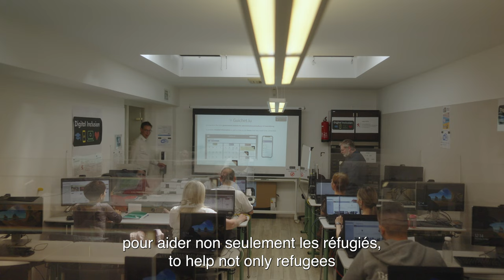Faces of Luxembourg #5 - Patrick de la Hamette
👋📽 Discover FacesofLuxembourg!

Join us as we dive into the untold stories of those who shape Luxembourg as our common ground.

Every first Friday of the month, a new chapter of FacesofLuxembourg will be presented to you. 😍🗓

In this new episode, meet Patrick de la Hamette, an inspiring change-maker! 💡

Patrick is the visionary founder of @digital_inclusion_asbl, with a mission to make information technology accessible to everybody, as well as to promote social inclusion through digital technology. 💻🌐

👉 OurCommonGround.lu

🎬 Découvrez FacesofLuxembourg !

Rejoignez-nous pour découvrir les histoires inédites de ceux qui façonnent le Luxembourg comme notre terre commune.

Chaque premier vendredi du mois vous sera proposé un nouveau chapitre de FacesofLuxembourg. 😍🗓

Dans ce nouvel épisode, nous vous présentons Patrick de la Hamette, créateur de changement inspirant ! 💡

Patrick est le fondateur visionnaire de @Digital_Inclusion_asbl et a pour mission de rendre les technologies de l'information accessibles à toute et à tous dans un but d'inclusion sociale grâce au numérique. 💻🌐

Suivez-nous pour le prochain épisode de FacesOfLuxembourg, la série qui se plonge dans les histoires inédites de celles et ceux qui façonnent le Luxembourg comme notre terre commune. 🌎

👉 OurCommonGround.lu